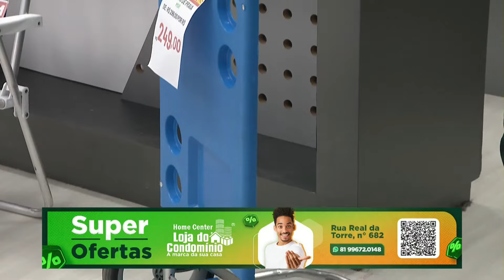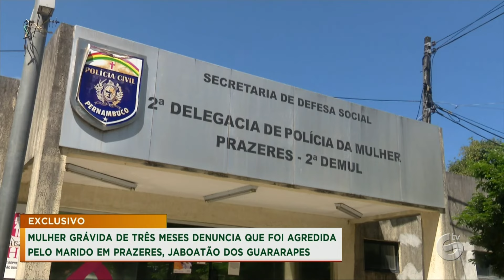Cidade Alerta PE- 12/10/2023